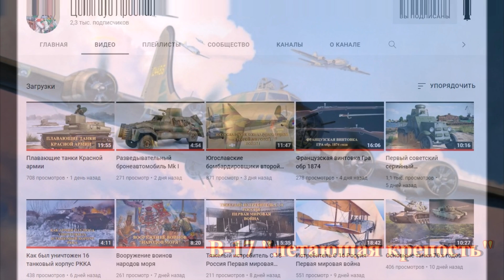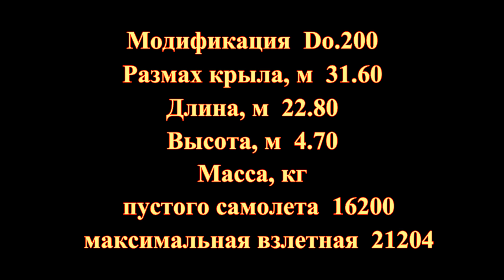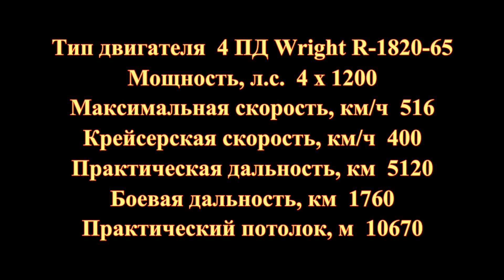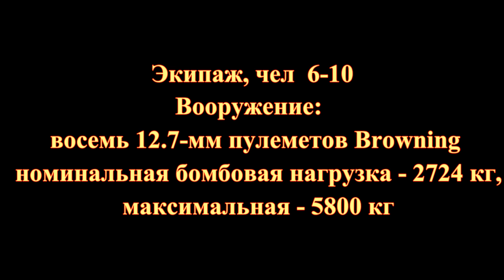Немецкий тяжелый бомбардировщик-транспортник Do.200